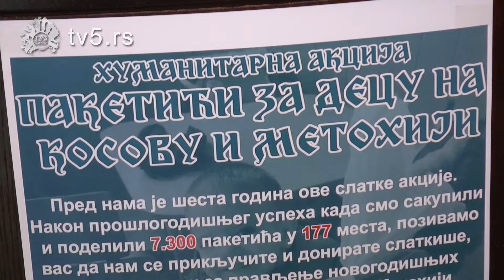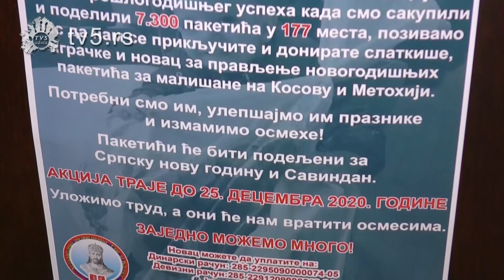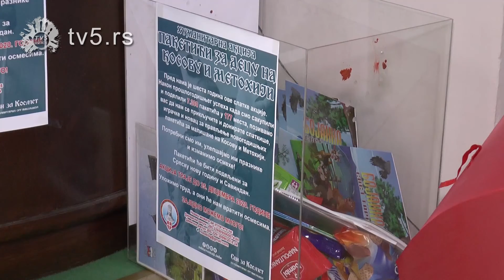TV 5 - Humanitarna akcija za decu sa Kosmeta